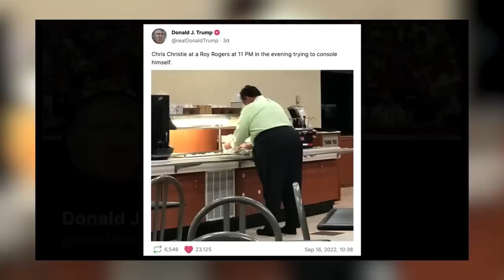Jimmy Kimmel Torches Both Trump And His 'Low IQ' Supporters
At the Trump rally this past weekend, the crowd was clearly filled with Q weirdos who decided to throw a single finger into the air during the playing of their "anthem." Jimmy Kimmel was just as disturbed as the rest of the country, so he did a segment this week calling out these freaks and the man that they are worshipping. Farron Cousins explains what's happening.

So over the weekend, Donald Trump held another one of his little rallies. It was a save America rally, uh, up in the Midwest, trying to campaign for some candidates that are not doing very well, but a very weird thing happened at this particular, uh, rally. And that was that Donald Trump came out and appeared to fully embrace the Q nut jobs. And this did not go unnoticed by anybody in the media, including late night talk show host, Jimmy Kimel and Kimmel did what Kimmel does. And he took some pretty good shots, not just at Donald Trump, but he has expanded to go after the last few die hard supporters that Trump had left. So take a look. This is a part of Jimmy Kimmel's monologue from the other night, him going, uh, just hardcore against Trump and his low information supporters. Here it is.

And the venue was only about two thirds full, but those who did show up all these people are reacting to what sounds like a QAN on song. Trump's people played at the rally. They're holding a single finger up. That means one, which is, uh, their average IQ, I think. But it's also, it's part of the lyrics to there's a, QAN not theme song. And one is part of the song. It would seem that Trump has now fully embraced the lunacy because they're, these are the only people who still believe there's a conspiracy against him. Things are getting very crazy out there. Trump did 90 minutes of new material, which included a shout out to one of his biggest. And I mean that literally fans,

Geno, DEO, Geno, DEO, Geno, look at him, look how skinny he is. He lost 150 pounds. What's going on? How do you do it? Gina? How'd you do it? We'll have to tell Oz about you. He'll gimme a little he'll gimme a hint. Well, you never look better. You're a hint cement. I wouldn't say he's exactly small, but that's a lot of weight.
 is that a compliment? You don't look too good, Gina, but you never look better. Trump seems to be unaware of his own G right? over the weekend. He posted this photo. I swear to God, this is real. He posted what seems to be a shot of the former governor of New Jersey. And he wrote Chris Christie at a Roy Rogers at 11:00 PM in the evening, trying to console himself. He's a terrible person, but sometimes he's funny. You have to admit

Now I will say I, I'm not a huge fan of the fat shaming, right? I mean, you know, if you've seen me in person, you probably know why I'm not. Uh, so cool with that. Although I make fun of myself all the time, either way. I mean, he's, he's also not wrong. You know, Trump has no business making fun of the way any other human being looks because we've all seen how Trump looks, admittedly. He's not using the orange Tanner as much anymore. It appears. So we get to see his pale pasty white wrinkly, old face with his sunken and eyeballs. But that's secondary. The main point of course, that Jimmy Kimmel was getting across there is look at how crazy these supporters are. And of course, how stupid they are by saying that the one finger they're holding up is basically their average IQ.

And I don't disagree with him on that whatsoever. Those people holding up those fingers are the same ones who believe that, uh, JFK Jr is somehow gonna come back from the grave and run alongside Donald Trump in 2024, they actually have Trump JFK Jr 20, 24 yard signs and stickers that they hand out. They have. T-shirts made up that say that, uh, the folks from the good liars actually pointed that out. It's been all over their Twitter feed. Ever since that rally this past weekend, these people legitimately believe it. They waited in Dallas for weeks because they thought JFK Jr was going to announce himself and announce his support for Trump. These people are absolutely in need of medical attention. They're they're not normal. They're not right. You know, as we would probably say down here in the south, you know, bless their hearts. But you know, not even, not even gonna finish it either way, the importance of course is that Jimmy Kimmel's audience is going to him to be entertained, right?

These are not necessarily, as I always point out people who are consuming political news on a daily basis. These are people who are consuming entertainment on a daily basis.